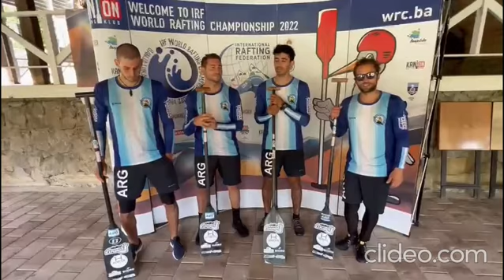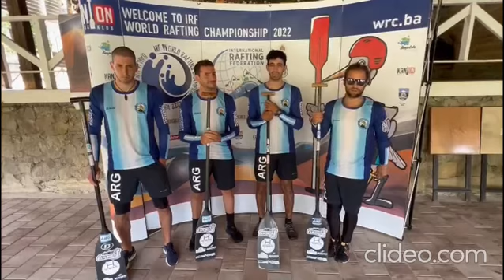Deportistas sanrafaelinos se preparan para el Mundial de Rafting en Bosnia